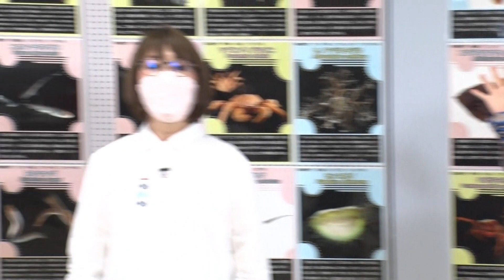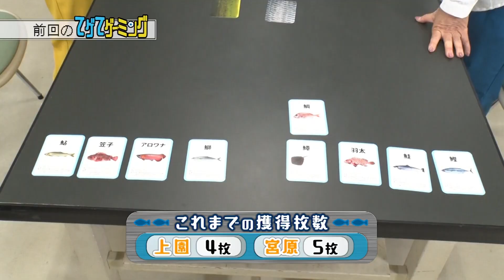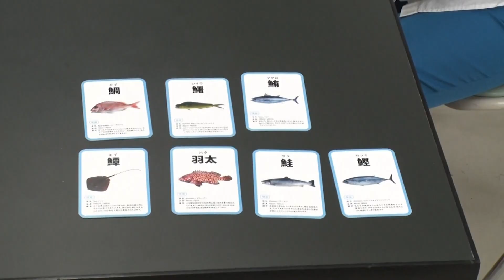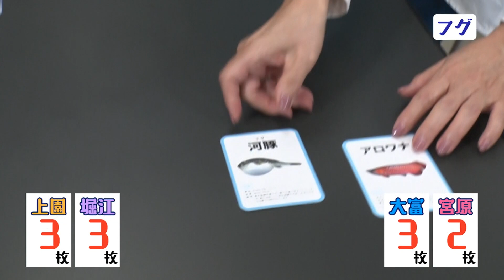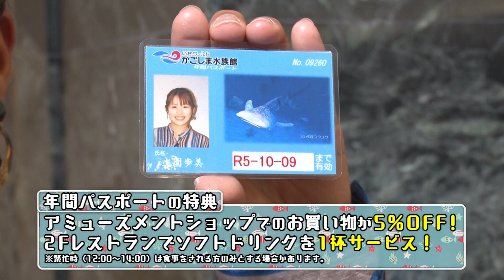『てゲてゲーミング』まるで本物！？水族館でさかなかるた対決(後編)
釣りガール上園歩美おススメの「さかなかるた」に挑戦する企画の後編。

魚の表面の画像だけで名前を当てるかるたに、MBCラジオ「たんぽぽ倶楽部」でお馴染みの宮原恵津子と鹿児島大学水産学部大富潤教授が挑戦。

勝負の舞台は、今年25周年を迎えた「かごしま水族館」。
今回は、かごしま水族館学芸員堀江諒さんも参加。

勝者にはかごしま水族館年間パスポートが与えられる。
白熱の戦いが繰り広げられる！？

❏ 放送日：2022年11月24日(木)#199